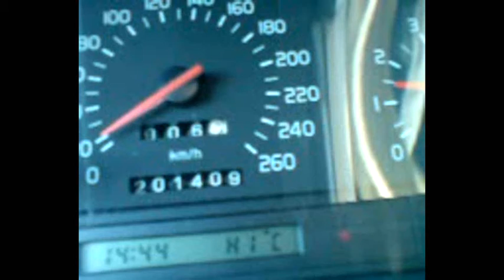Volvo 850 T5 Pull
Testing my T5.
Bad shifting, and a valve is making the car go slower...:(
But still, it goes okey...;D